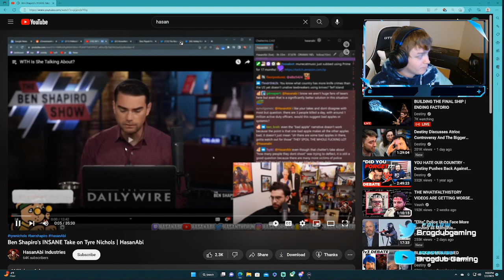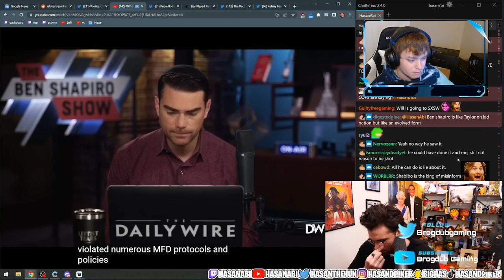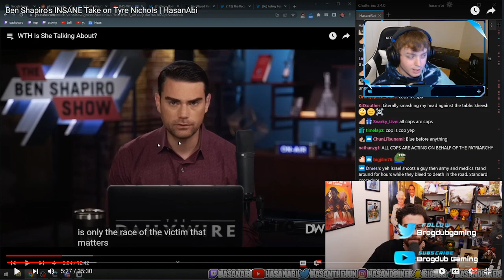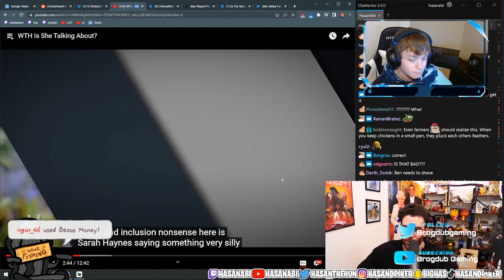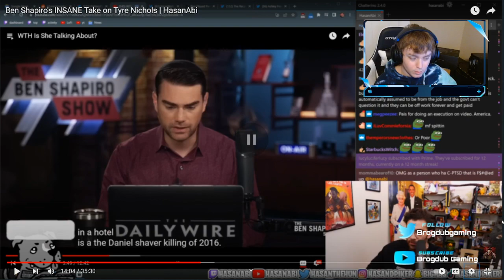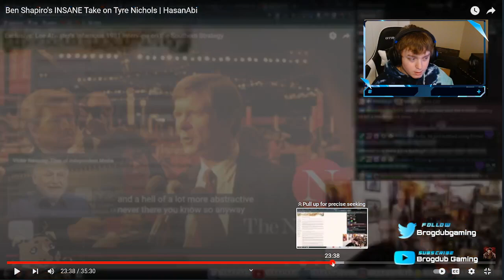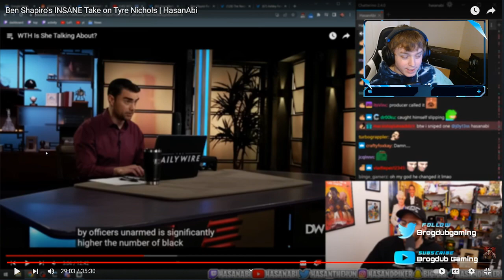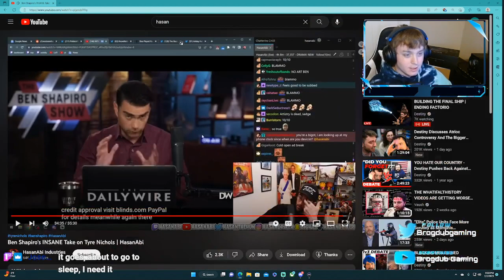Reacting to Hasan react to Ben Shapiro. is Hasan able to give good interpretations? Tyre Nichols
Reacting to a reaction of a reaction.

I've already seen Ben Shapiro's reaction to the incident of Tyre Nichols. so, when I saw Hasans video claiming Ben was INSANE, I thought it would be a good video to react to. after seeing ben Shapiro's reaction, I thought ben gave some good insight. After listening to Hasan's take, it was pretty evident that Hasan was trying to argue in bad faith.

Also, make sure to check out the live streams every Monday and Thursday at 9pm central @ Twitch.tv/brogdub